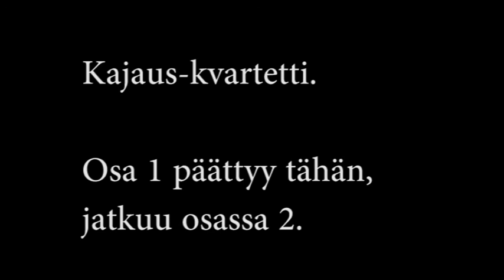Paastonajan vaellussarja, Timo Soini "Kuuliaisuus", osa 1/2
Paastonajan vaellussarjan viimeinen osa 9.4.2014 Espoonlahden kirkossa. Haastateltavana Timo Soini, aiheena Kuuliaisuus. Haastattelija opetusneuvos Kalevi Virtanen, juontaja kirkkoherra Jouni Turtiainen. 2. osa ks.